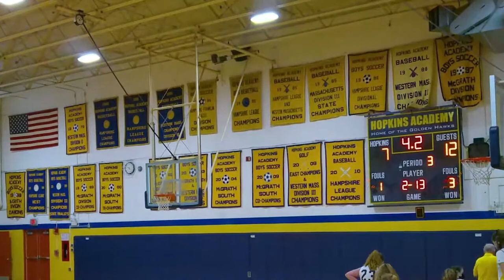Hopkins BB Girls JV vs Franklin 022621